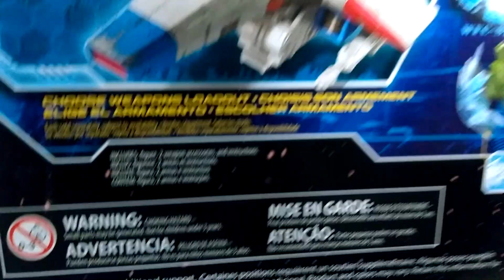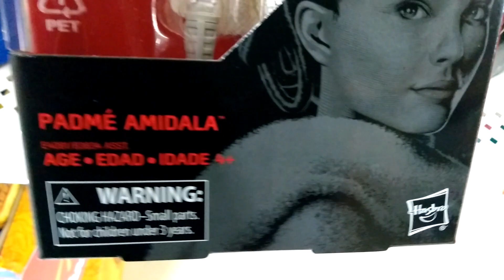New Siege War for Cybertron Transformers and Star Wars Figures at Walmart